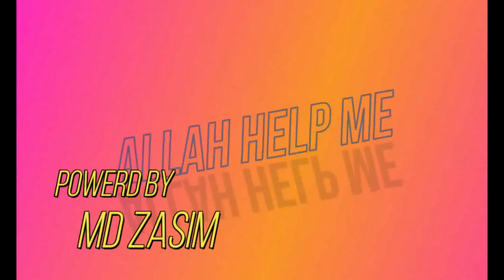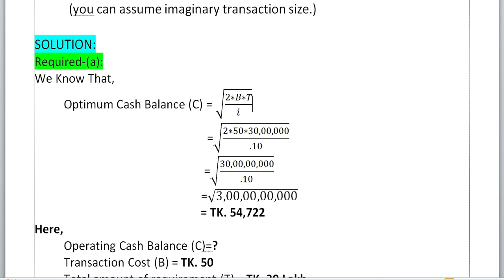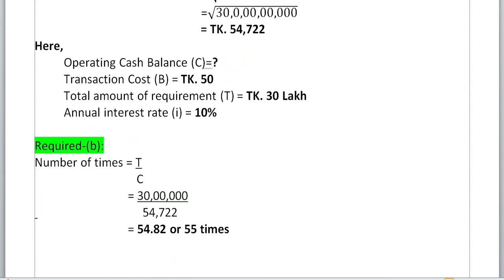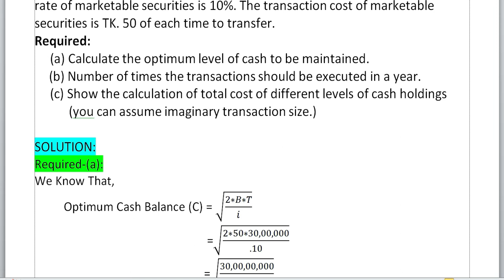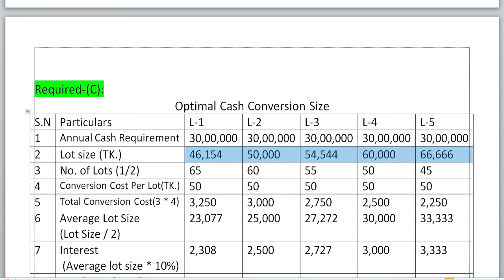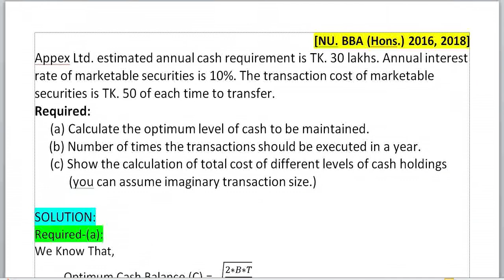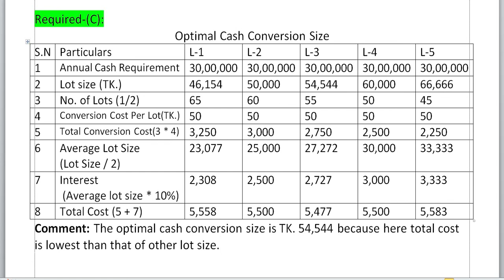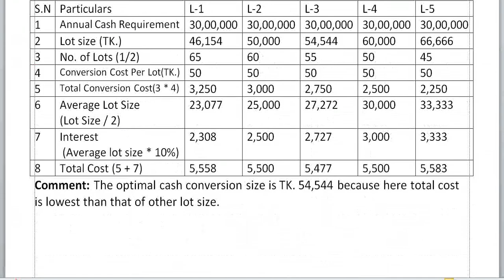Financial Management / Chapter 7 / Lecture 4 / Tabular Method / Optimal Cash Balance / 3rd Year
Financial Management Chapter 7 Lecture 4. Working Capital Management. Board Solution